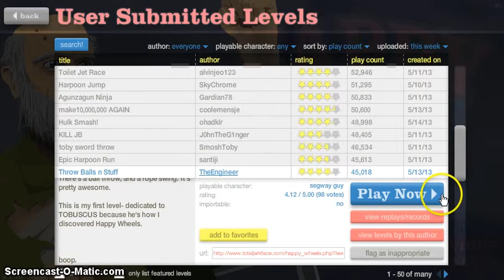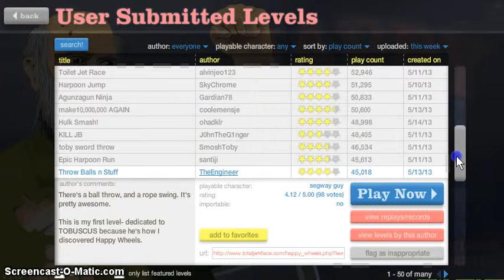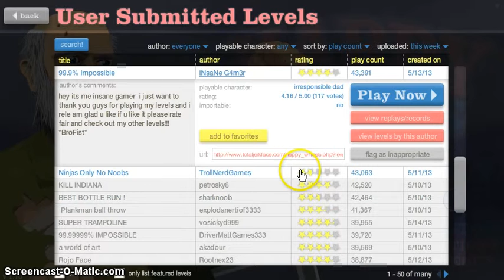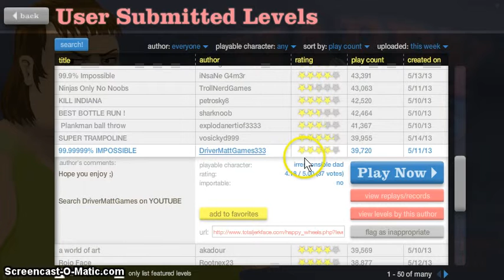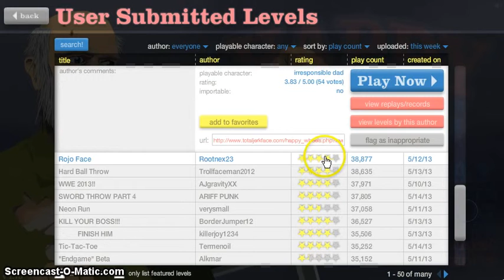Happy Wheels #30 : I Had To Whisper !!